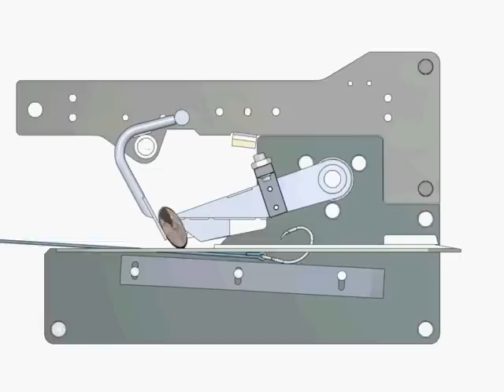Mustad Longline RotoBaiter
Patented baiting principle for Mustad Longline's SuperBaiter and CoastalBaiter.